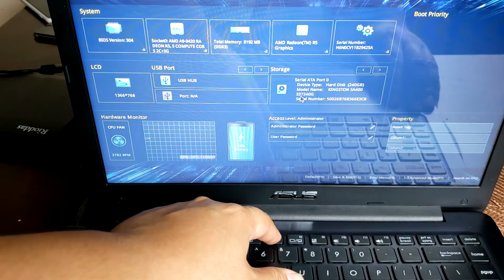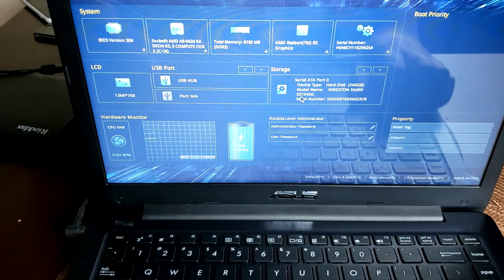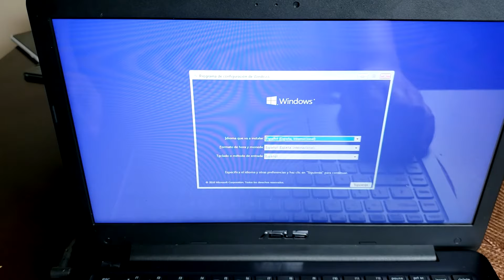Como bootear desde un USB con Windows en una Laptop ASUS / How to boot from a USB on ASUS Laptop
Hola amigos, en este video les mostramos como inicializar desde una memoria USB para poder instalar Windows 10 en una Laptop ASUS.

Recuerden que deben grabar su ISO en una memoria de minimo 4gb, mediante RUFUS.